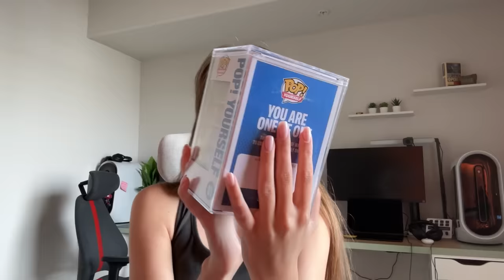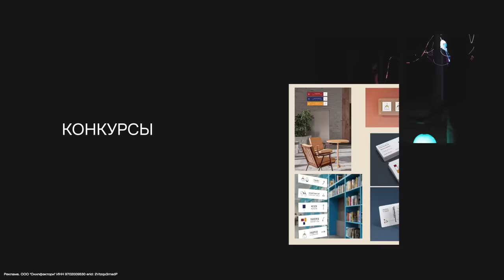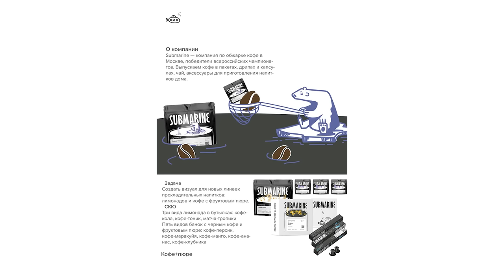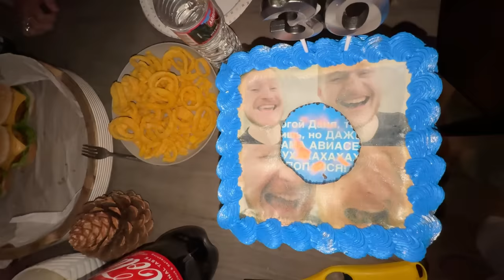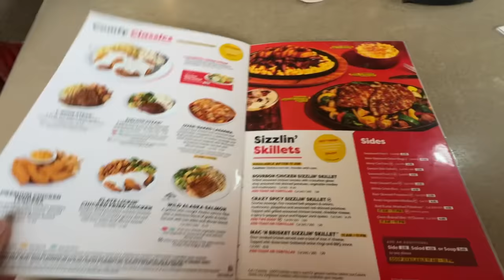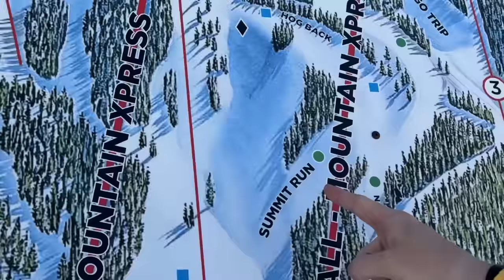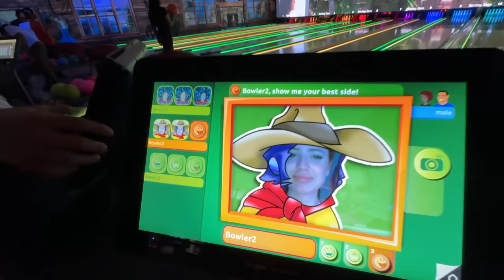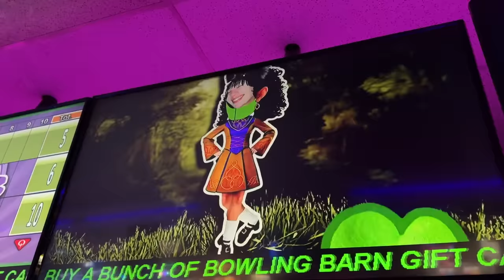ОТМЕЧАЕМ 30 лет ДАНИ с ДРУЗЬЯМИ В ГОРАХ / ВЛОГ